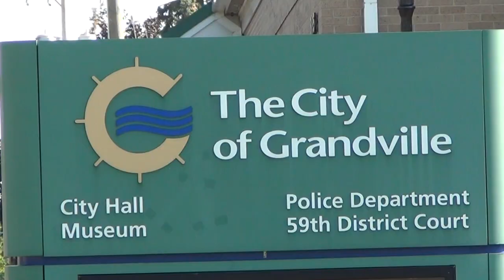Grandville Homes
The Julie Grevengoed Team
REALTOR, broker/owner, CDPE, e-Pro
975 cherry street SE, suite 2